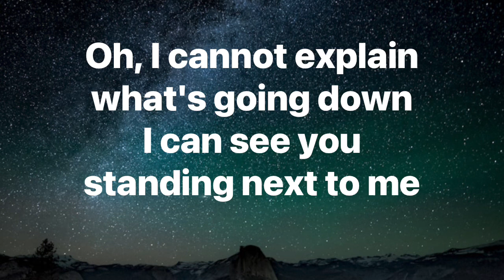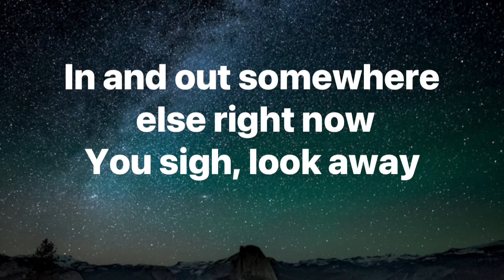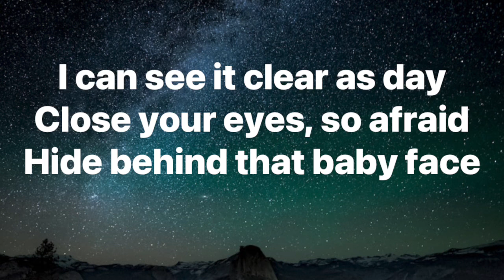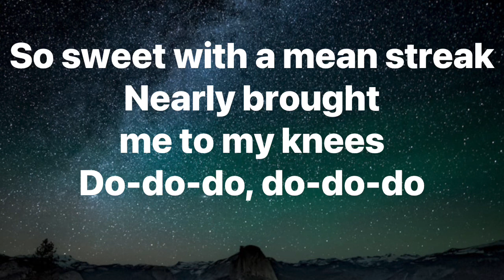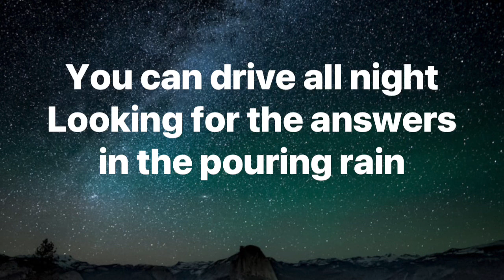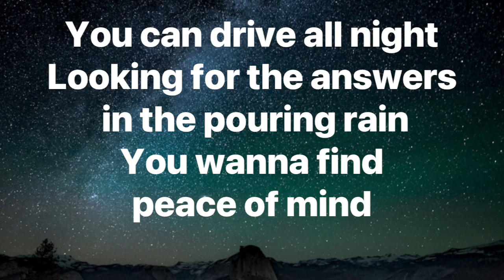Cigarette Daydreams-Cage The Elephant-Lyrics